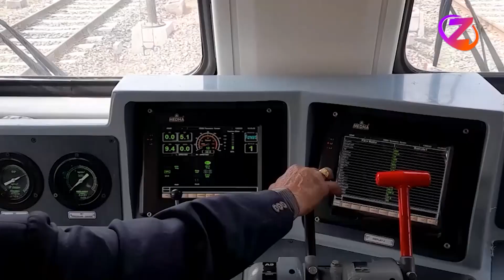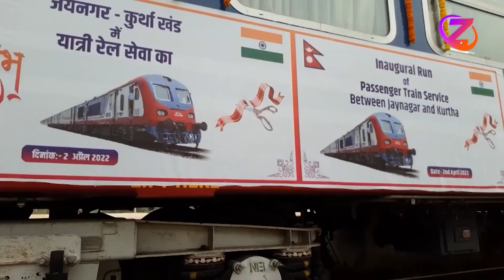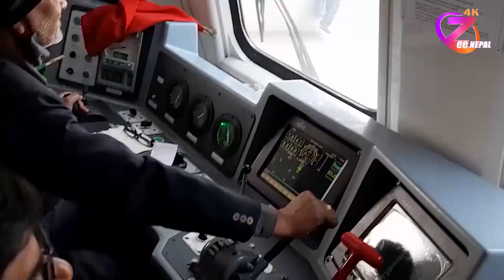जनकपुर-जयनगर रेल सेवा ll ZeeNepal 4K TV